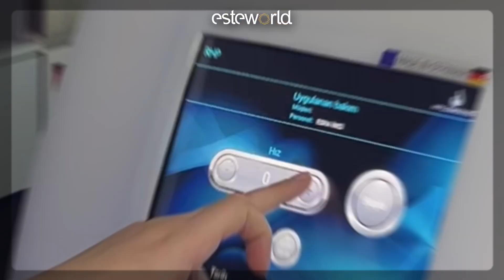Medikal Cilt Bakımı | Nursena Say 🌿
Miss Turkey 2022 1. Güzelimiz @nursenasay ile medikal cilt bakımındayız.

Medikal Cilt Bakımı 🌿

Cildin özel ihtiyaçlarını karşılamak üzere kişiselleştirilmiş yöntemler sunan medikal cilt bakımı, cildin canlanarak derinden temizlenmesine ve tazelenmesine yardımcı olur.